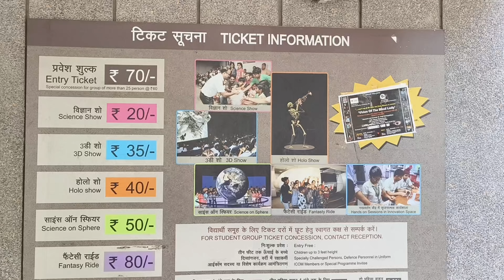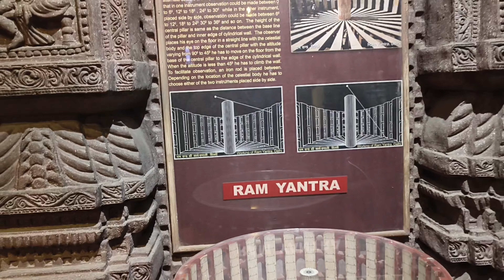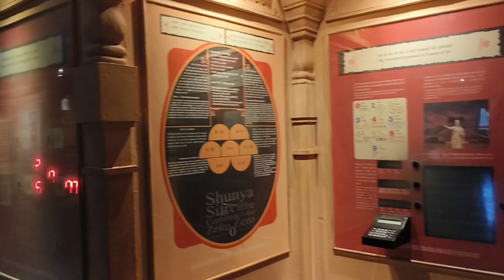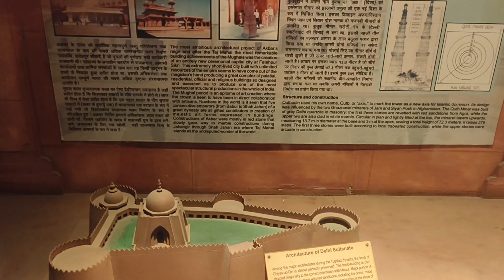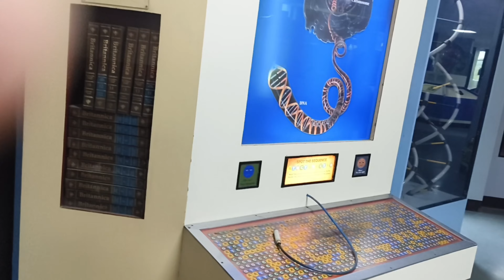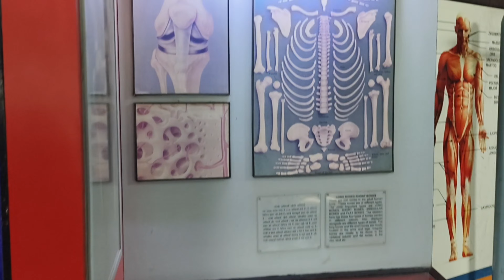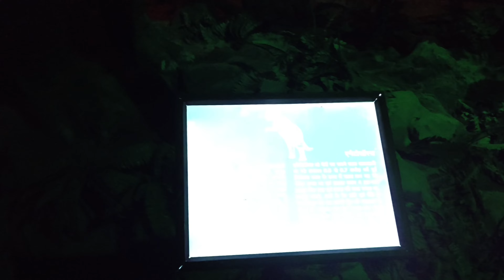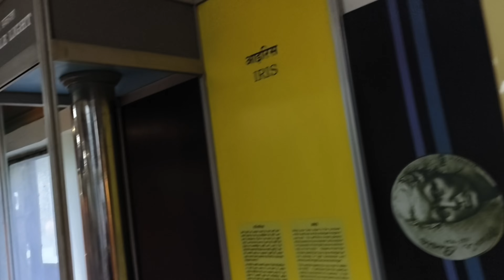Netional science centre Delhi Vlog 🇮🇳 ll नेशनल साइंस सेंटर दिल्ली ब्लॉग ll Netional science museum🤗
हेलो दोस्तो मेरा नाम हैप्पी दास है में दिल्ली का रहने वाला हूं में अपने चैनल पर ट्रेवलिंग वीडियो लाता रहता हु अगर आपको मेरी वीडियो अच्छी लगे तो आप मेरे चैनल को सब्सक्राइब कर ले और बेल आइकन को ऑल पर सिलेक्ट कर ले जिससे कि आपको मेरी हर वीडियो मिलती रहे।।